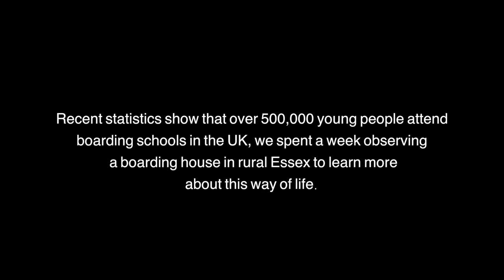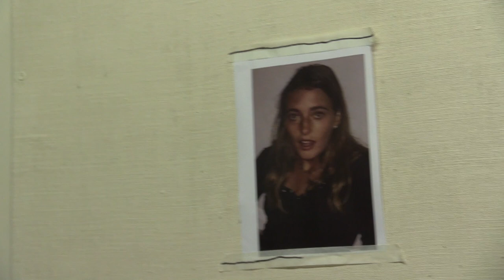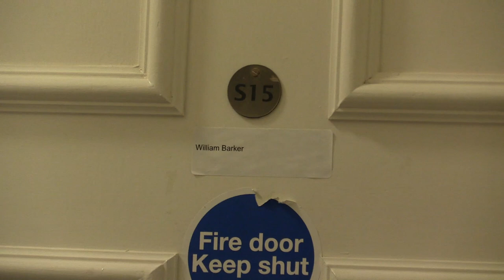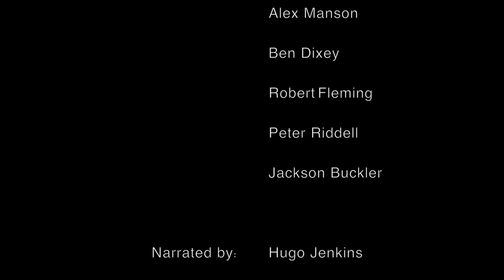Windsor's House Video 2018